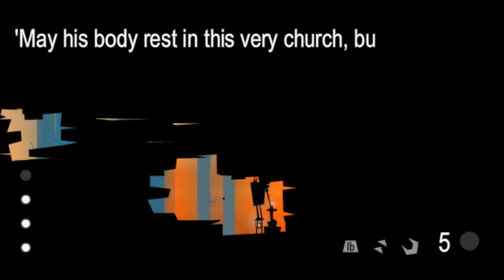Skinny Walkthrough (All Secrets)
This is a walkthrough of the game "Skinny".

Game created by AtmosGames (Atmos Games, Thomas Brush)
Game description (from creator):
Once Coma was completed, I figured I would make another game just for kicks. It turned out this game took up more of my time than two semesters of college. Anyways, I hope everyone here at NG has fun playing :)

Thanks!
-Thomas

Also, what's always fun is discussing your thoughts on the meaning of the game. I sure know what it means, but what about you?

UPDATES/BUGS (upon update approval from NG staff):
1) Both ASWD and Arrow Keys will work.
2) No more getting stuck behind doors.
3) Easier game-play experience.
4) As for those of you experiencing sticky keys in Internet Explorer, a friendly user called bubblecue says
the simple solution is to go to the tools tab on internet explorer and click on internet options. Then you click on the security tab and uncheck enable protected mode and then click ok. turn back your protected mode when you are done playing. Hope that works!